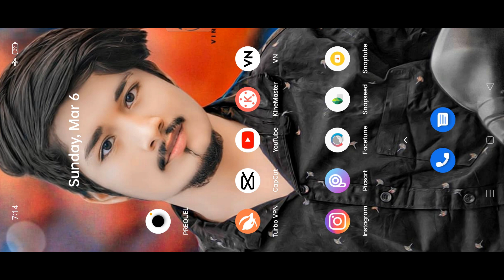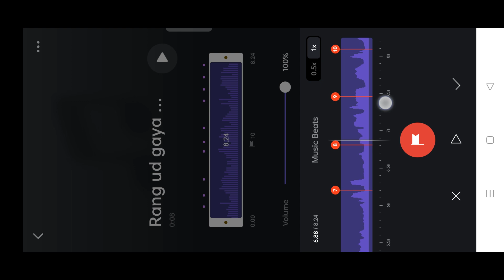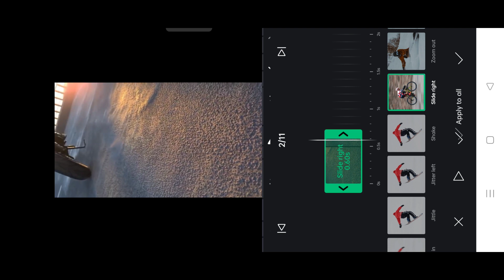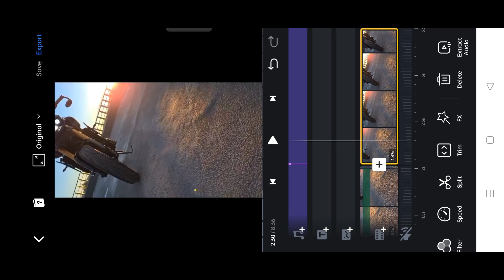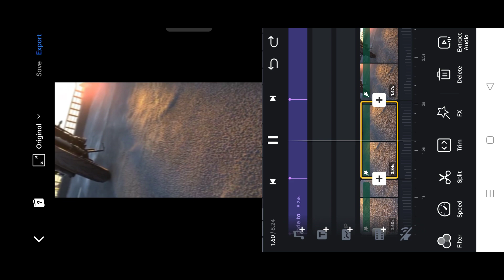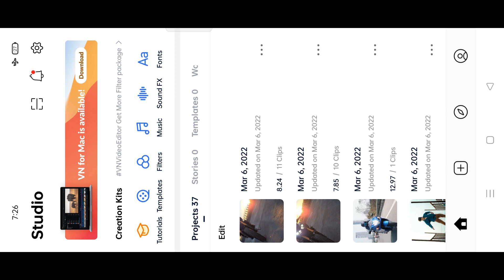Rang Ud Gaya Mukhde To Reels Editing